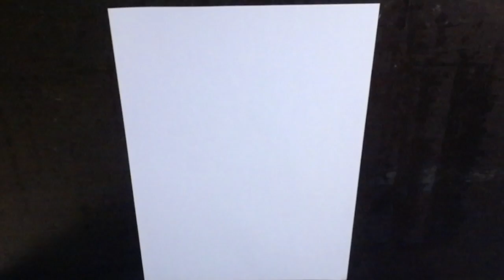No.1038 TRUNKS トランクス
[ # 1038 ] AWAXDEM ☲ TRUNKS  トランクス

HOW TO DRAW AWAXDEM STEPHANE VALIER AKIRA TORIYAMA  鳥山 明  YOJI SHINKAWA  渡辺 信一郎 SHINHIRO WATANABE  久保 帯人 EIICHIRO ODA  尾田・栄一郎  TITE KUBO   Come DISEGNARE  MANGA MANGAS COMO DESENHAR  DRAWING BANDE DESSINEE DESSIN كيفية رسم 如何绘制  如何繪製 Πώς να Ισοπαλία  איך לצייר  कैसे ड्रा करने के लिए   描画する方法 КАК РИСОВАТЬ DRAGON BALL Z KAI ドラゴンボール Z 改  SAINT SEIYA  聖闘士  セイント  NARUTO SHIPPUDEN ナルト ONE PIECE  ワンピース   BLEACH ブリーチhoe om dit te trek ?Si për të nxjerrë ? Wie zeichnen?
How to draw ? كيفية رسم ؟ Ինչպես նկարել . Inch’pes nkarel . Necə cəlb etmək ? Nola marraztu ?  কিভাবে আঁকা ?
Kibhābē ām̐kā?  Як намаляваць ? Kako se izvući ? Как да се направи ? Kak da se napravi ? Com dibuixar ? Sa unsa nga paagi aron sa pagkalos ? 如何绘制？
如何繪製？Rúhé huìzhì? 어떻게 그리는 ? eotteohge geulineun ?
Kako izvući ?Sådan at tegne ? Cómo dibujar ? Kiel desegni ? Kuidas teha ?Miten tehdä ? Comment dessiner ?
Comentario dessiner ? Sylw dessiner ? πώς να ζωγραφίζει;કેવી રીતે ડ્રો? yadda za a zana?
איך לצייר?कैसे आकर्षित करने के लिए? yuav ua li cas kos? hogyan kell felhívni? otú isere?
cara menggambar? conas a tharraingt? hvernig á að teikna? come disegnare? どのように描くには？carane tarik? ಹೇಗೆ ಸೆಳೆಯಲು? របៀបនៃការគូរ? ວິທີການແຕ້ມ? quam ad trahere? kā izdarīt?
kaip padaryti? Како да се подготви? bagaimana untuk menarik? kif tfassal? ki te utu? कसे काढणे? яаж зурах вэ? hoe te tekenen? कसरी आकर्षित गर्न? hvordan å tegne? ਕਿਸ ਨੂੰ ਬਣਾਉਣ ਲਈ? چگونه به منظور جلب؟ jak wyciągnąć? como desenhar? cum să atragă? как рисовать? како да нацртате? ako kresliť? kako pripraviti? sidii ay u sawiri? hur man tecknar? jinsi ya kuteka? kung paano gumuhit? எப்படி வரைய? Jak kreslit? ఎలా డ్రా? วิธีการวาด? nasıl çizmek için? як малювати? کس طرح اپنی طرف متوجہ کرنے کے لئے؟ làm thế nào để vẽ? ווי צו ציען? bi o si fa? indlela ukudweba?